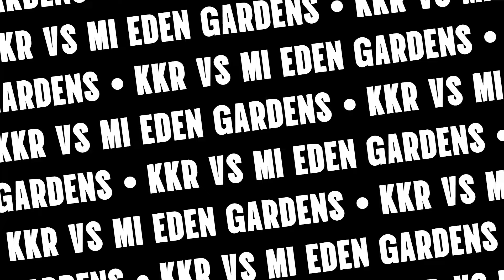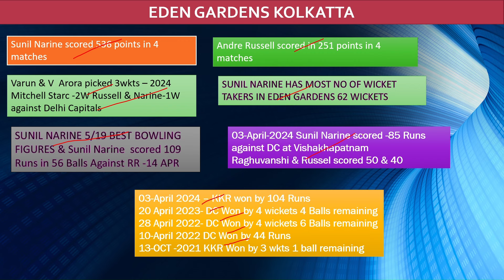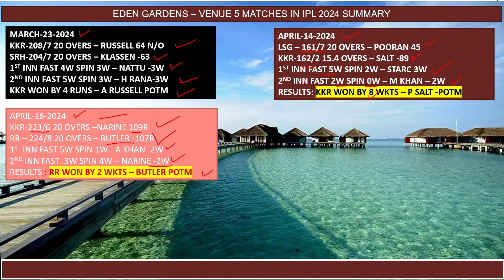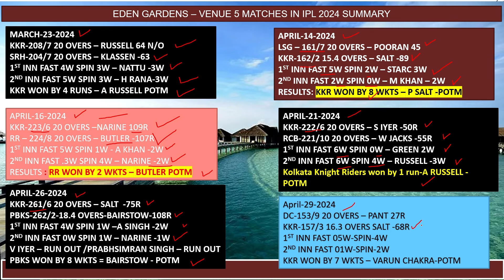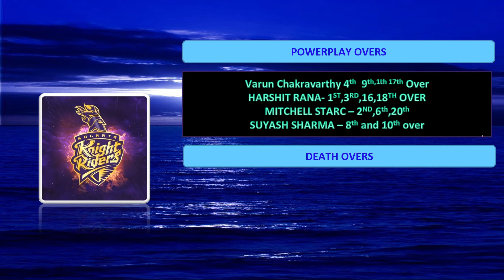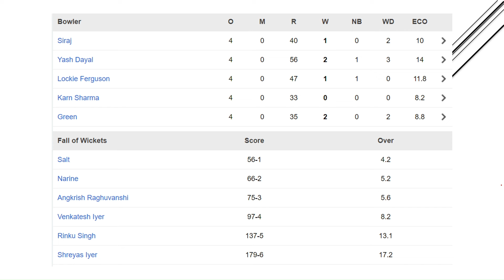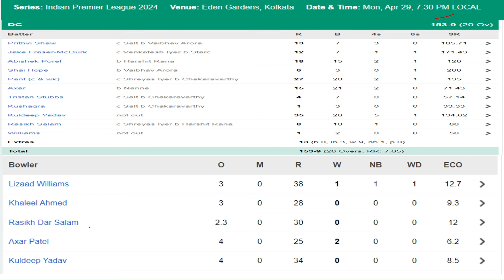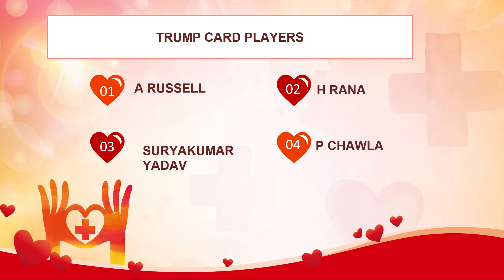KKR VS MI | Match#60 | Tata IPL 2024 | Eden Gardens | Salt or Narine ||Fantasy Important Picks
VISION11 - FREE GIVE AWAY 5K TO 10K FIRST PRIZE
Hi, Inviting you to join Vision11 and play fantasy sports to win cash daily.
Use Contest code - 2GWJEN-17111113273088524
To join this Exclusive invite-only contest on Vision11 for the CSK VS BAN match, Download App

FANTAFEAT:

Invite your friend and earn ₹100 each (once your refer friend add ₹20 or more and play).
Join with invite code : FF36424302p

SPORTASY APP:-

Think you can challenge me on Sportasy? Tap

MYFAB 11

 2.Use my Invite Code QC2WY79ILT
 3.Create your winning team & WIN BIG 💰.

Because One who won GL the same person not repeatedly win GL consistently. Everything based
on skillset, and obviously luck factors.
Money Management is most important to join any contest.Any channels giving team prediction based on data collection, pitch report, player stats
Based on those information you all create your own teams and chance to win